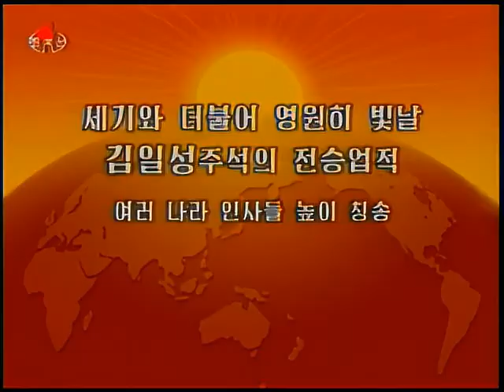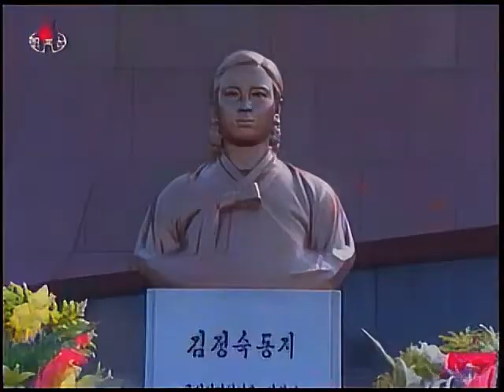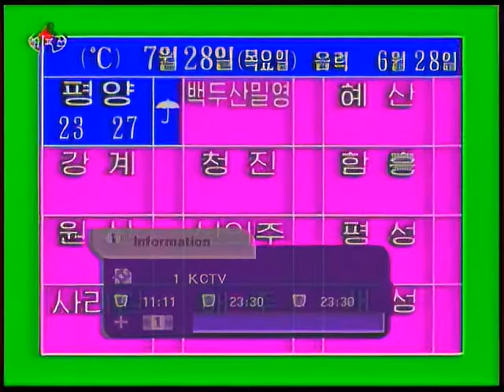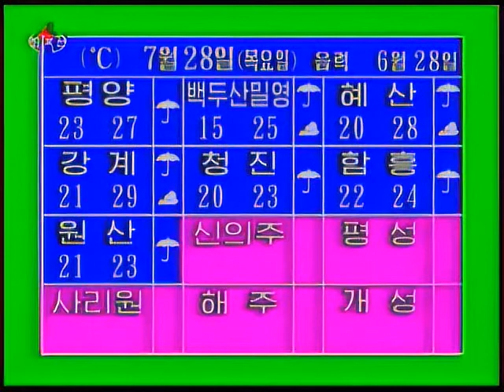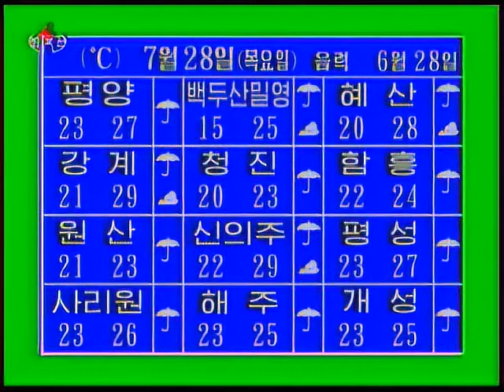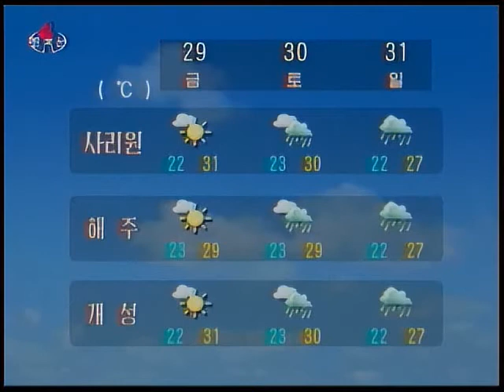North Korean TV News 8pm | July 27th, 2011 (KCTV)